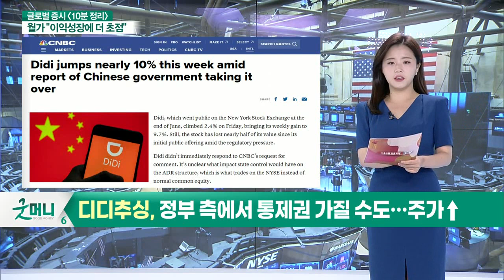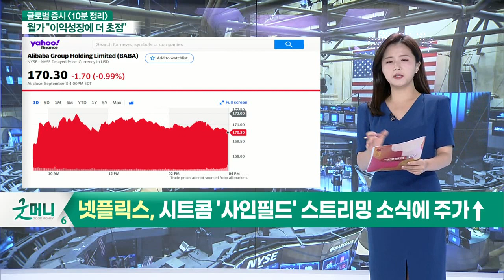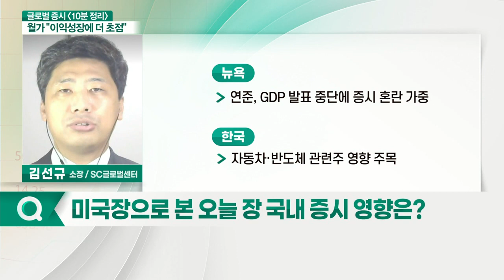3대 지수 혼조세 마감 / 고용지표 부진 및 임금 상승률 급등_글로벌 마감 증시 (20210906)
- 디디추싱, 정부 측에서 통제권 가질 수도… 주가↑
- 반도체 기업 '브로드컴', 호실적 발표
- 웨스턴 디지털-키옥시아 합병무산설 나와
- "키옥시아, 웨스턴 디지털과의 합병보단 IPO 선호"
- 알리바바, 현금보유고 1/3 기부… 주가↓
- 넷플릭스, 시트콤 '사인필드' 스트리밍 소식에 주가↑

# 미국 마감 증시
- 3대 지수 혼조세 마감
- 고용지표 부진 및 임금 상승률 급등
- 연준, GDP 발표 중단에 증시 혼란 가중
- 연준 테이퍼링 연기 여부 관심
- 中 증시 약세와 각종 규제 주목
- 고점에서 종목별 순환매 전망

# 한국 마감 증시
- 변곡점 도달… 증시 방향성 주목
- 자동차·반도체 관련주 영향 주목
- 하반기 수출 영향 체크
- 각종 수소 행사 관련주 관심